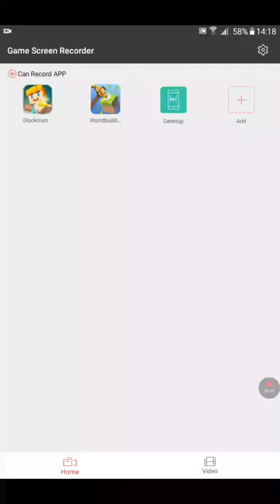Hello lets play mine craft with brothers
Did you like